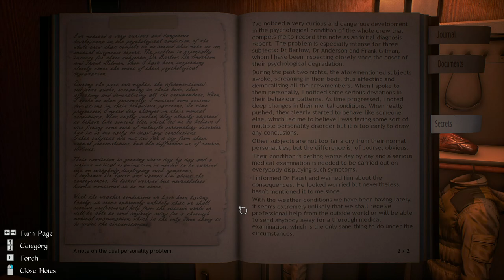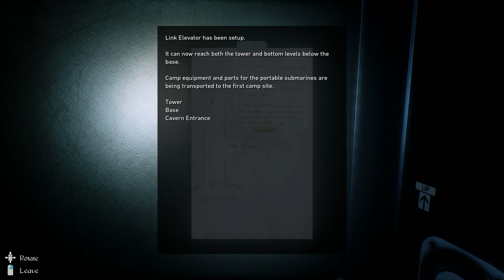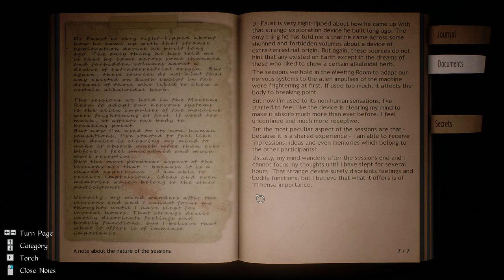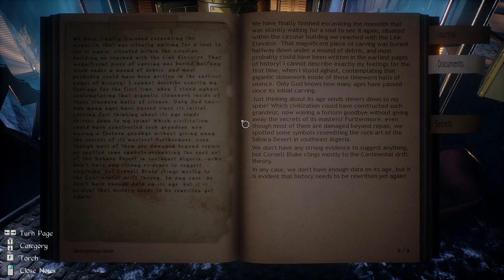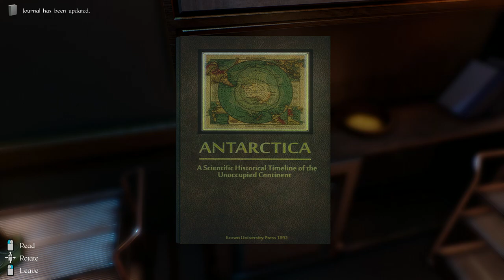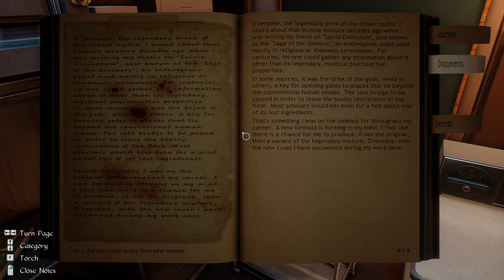Conarium - Part 2: The Bio Lab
On this episode we descend below the base and into the bio lab, where we search for more information about what happened to our expedition.